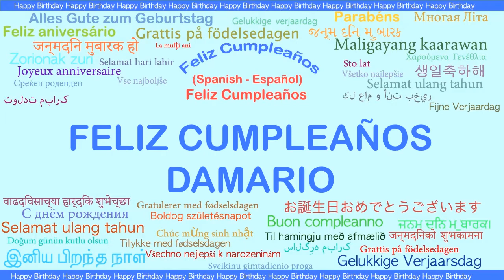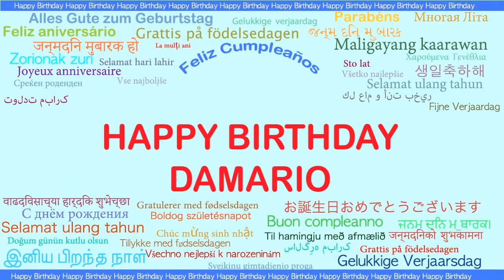Damario Languages Idiomas - Happy Birthday